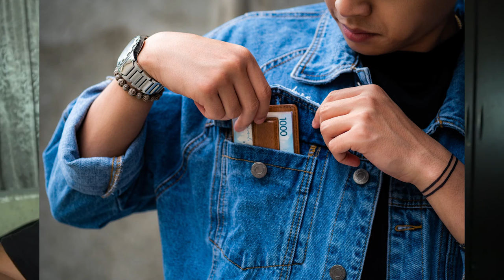10 Tips to Prepare you for a Photoshoot - CC(Content Creation) Tutorials - Gab's Vlog 36 -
What's up, Gabsters!

In this video I will give you 10 tips on how to prepare for a photoshoot!
This video is in collaboration with MJ by McJim who hired me to do their product photography needs for their social media content :)

These tips are based on how I've approached this photoshoot and maybe help you guys out too!

Here are the tips with the timestamp so feel free to check it out:
1) Get the Full details - 2:15
2) Decide on What Gear to Use - 2:55
3) Look for Inspiration - 5:08
4) Scout Your Location and check the Weather - 5:55
5) Communication is Key - 6:54
6) Stick With The Vision - 7:38
7) Observe Your Surroundings - 8:35
8) Show the Photos To Your Model - 9:00
9) Don't Be Afraid To Experiment - 9:39
10) Shoot as much as You Can - 10:24

I hope this has been helpful! I'm trying to do more tutorial videos like this and next up is my post-processing workflow. But I want to hear from you guys, ano pa ba mga gusto nyong itackle na topic regarding photo, video or anything content creation related? Comment kayo below! :)